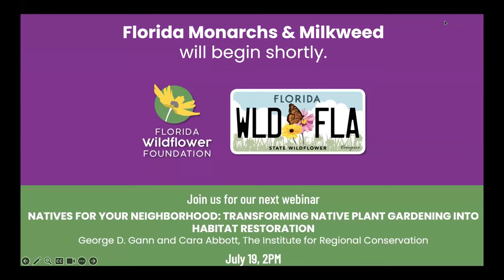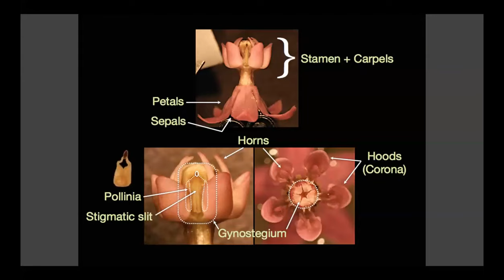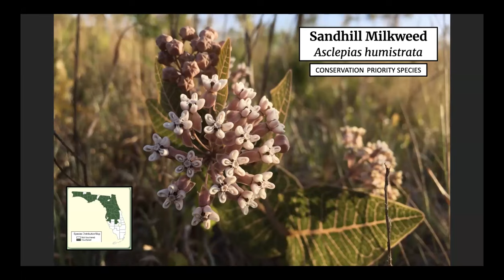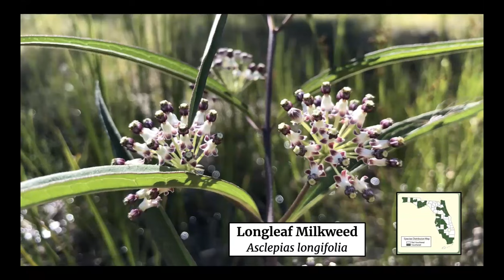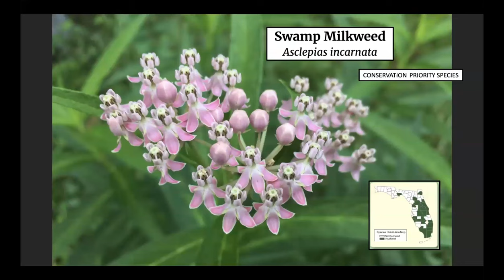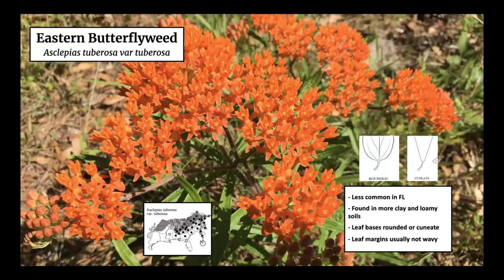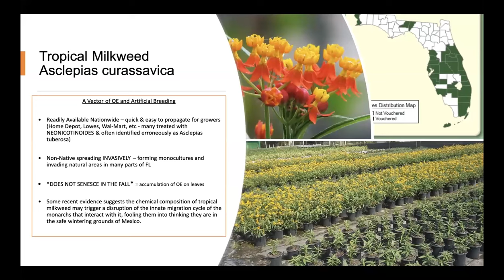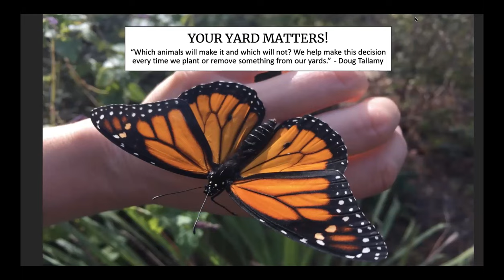Florida Monarchs & Milkweed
How can you help the endangered Monarch butterfly? Learn about the threats facing this charismatic species and what actions you can take in your yard to help them. This presentation includes an overview of all 21 milkweed species native to Florida, focusing primarily on commercially available species best suited for home gardens and tips for growing them.

Lilly Anderson-Messec is a botanist, naturalist and third-generation Floridian who lives in the Florida Panhandle. She began working for the Florida Native Plant Society in 2019 as Director of North Florida Programs and runs the FNPS TorreyaKeepers Project.